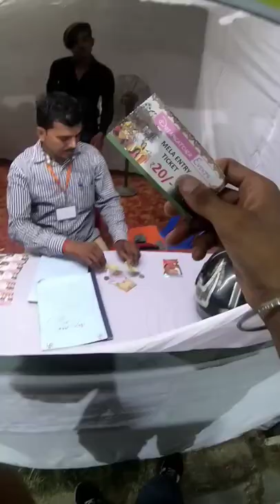shorts trending viral